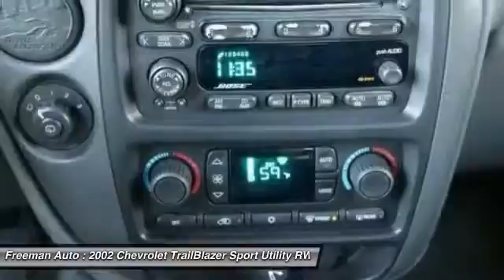2002 Chevrolet TrailBlazer Irving TX 2335306A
2002 Chevrolet TrailBlazer

Freeman Auto
1840 E Airport Fwy

You can find this 2002 Chevrolet TrailBlazer LTZ and many others like it at Freeman Mazda.This Chevrolet TrailBlazer offers all the comforts of a well-optioned sedan with the utility you demand from an SUV. This 2002 Chevrolet TrailBlazer has such low mileage you'll probably think of them more as blocks traveled than miles traveled.You've found the one you've been looking for. Your dream car. There are many vehicles on the market but if you are looking for a vehicle that will perform as good as it looks then this Chevrolet TrailBlazer LTZ is the one!